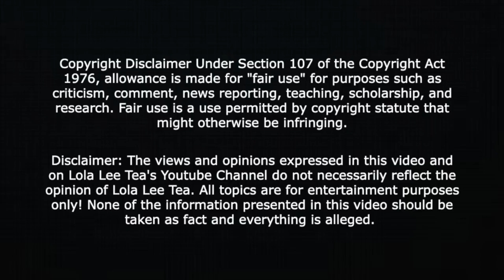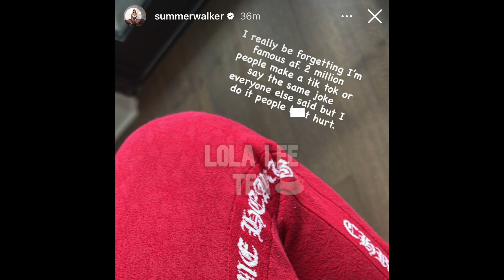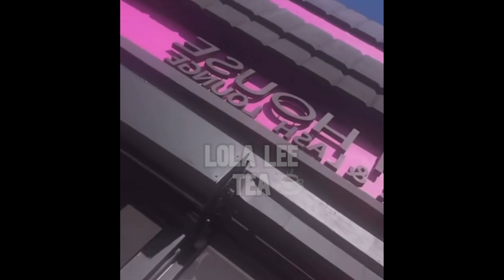ChriseanRock claps back at friend Summer Walker! Here we go…10.26.2023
30 Day Trial of Amazon Prime